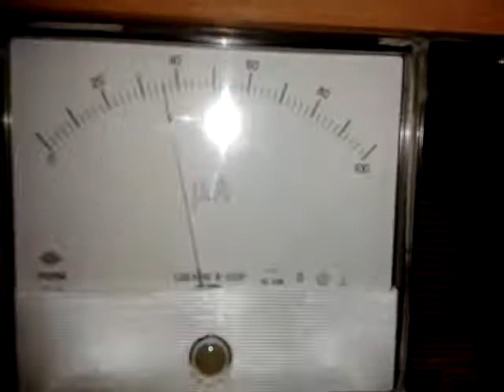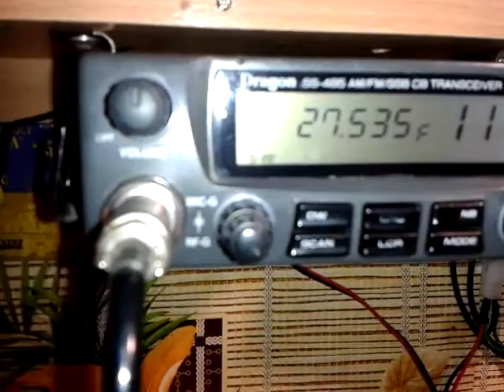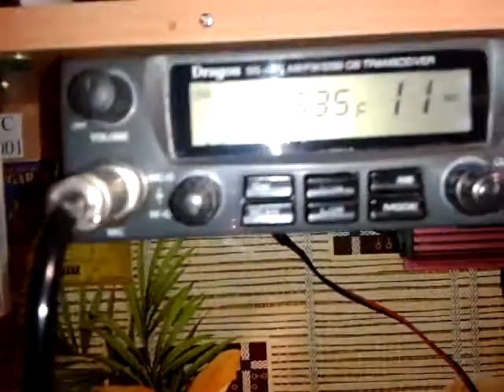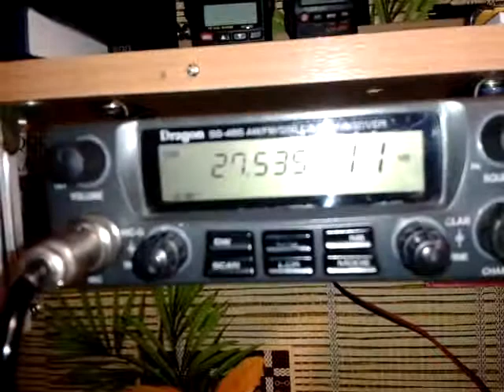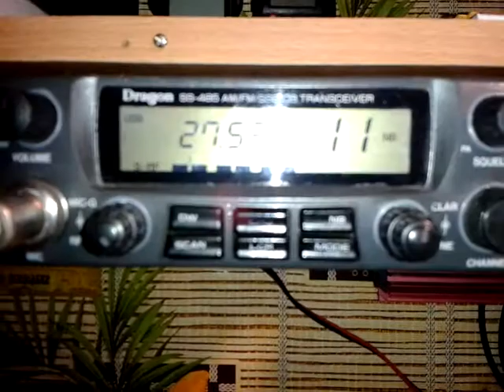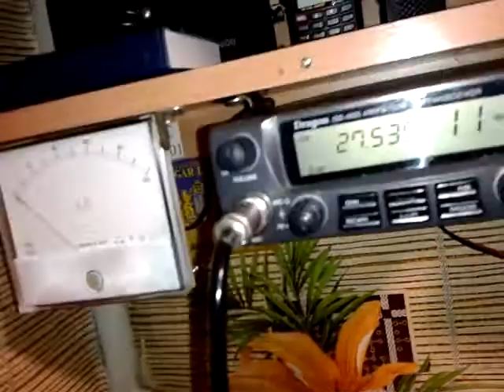QSO 27 MHz Mexico-Ukraine